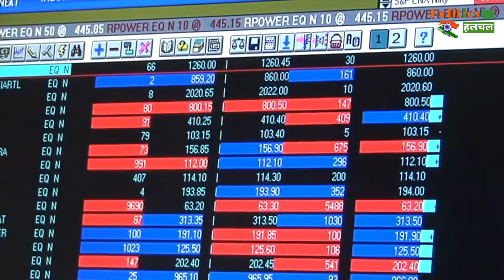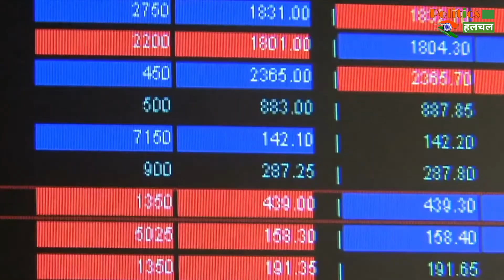Corona Vaccine: कोरोना वैक्सीन बना रही ग्लोबल कंपनियों पर दांव लगा रहे अमीर निवेशक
Rich Indian investors have adopted such an investment strategy, which is now becoming popular globally | Corona Vaccine Making Rich Investors Betting On Global Companies | Corona Virus Vaccine Latest News And Updates

EDITOR ►Shadik